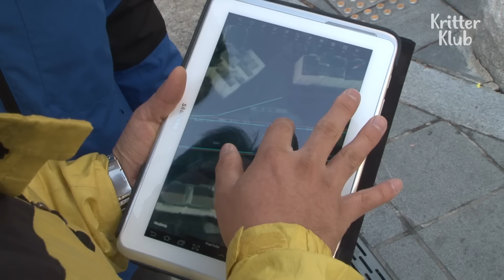Poor Kitten Stuck In A Narrow Pit Waits For Passengers' Help (Full ver.) | Animal in Crisis EP100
A poor kitten fell into a narrow pit and stuck for 2mths.. She meets the world only through the 5cm-wide gap.. and A man found her, and tries to rescue the poor cute baby cat.. Could she be rescued from the pit...??